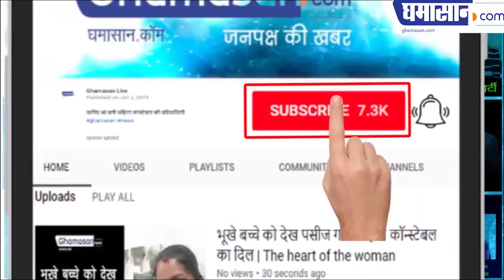Shehla Masood पर लिखी गई किताब को रोक रहे हैं BJP सांसद